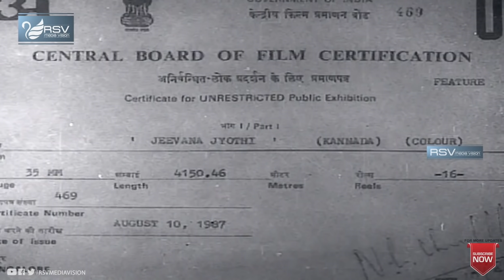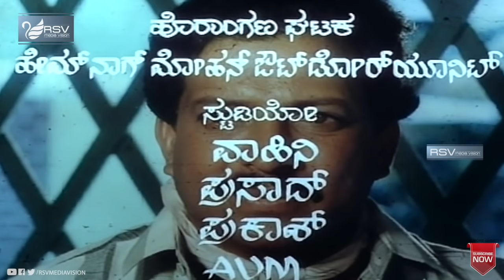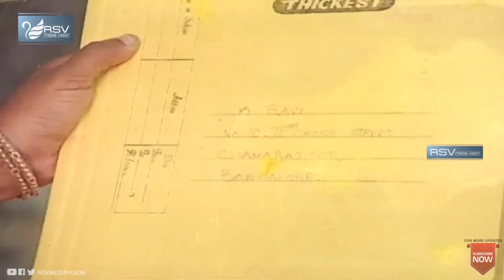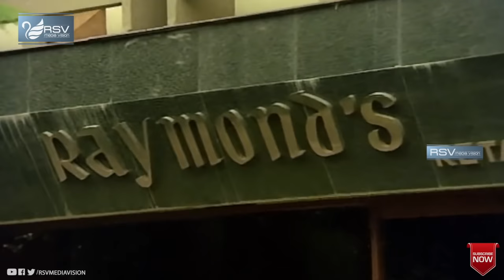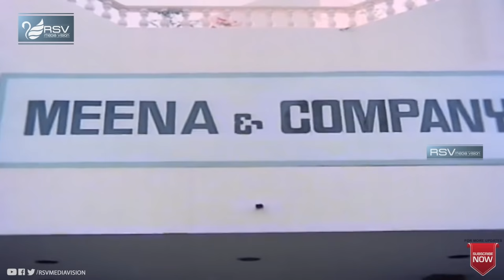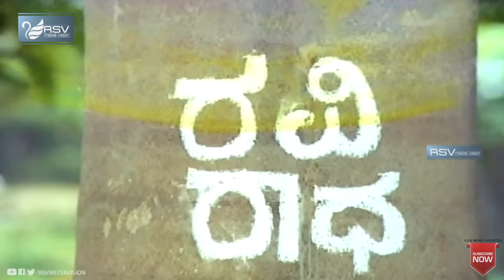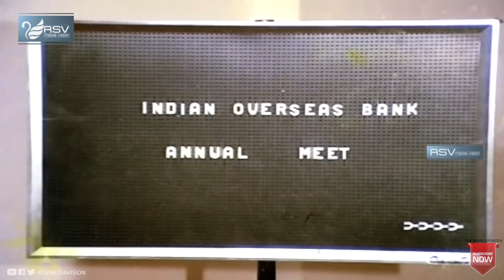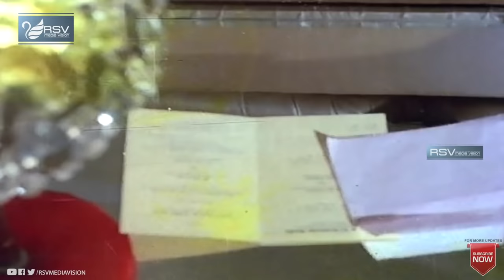Jeevana Jyothi | ಜೀವನ ಜ್ಯೋತಿ | Full Movies | Vishnuvardhan| Ambika| Nalini| Family Movie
Watch Vishnuvardhan, Ambika and Nalini playing lead role from Jeevana Jyothi. Also starring  Srinivasamurthy, Dinesh, Rajanand, Shubha, Pushpalatha, Vijayaranjani, Baby Sujitha, Chi Ravishankar, Shani Mahadevappa, Hanumanthachar, Mysore Lokesh, Sridhar, Sudheer, Bemel Somanna, V R Bhaskar, B D Sheshu, Suryakumar in RSV Media Vision Full Movie Channel..!!!
Film: Jeevana Jyothi
Starcast:  VISHNUVARDHAN, AMBIKA, NALINI
Director: P VASU
Producer: VIJAYA SHANKAR BHAT
Banner: DEVI & DEVI FILMS
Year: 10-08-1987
Songs:
01. Eko Hosa Aase Bandide
02. Baredide Nanna Hrudayavu
03. Aatavu Chanda Notavu Chanda
04. Haraduva Ee Jeevake
Singers: SPB, S Janaki, Chithra, Vani Jayaram
Lyrics: Chi Udayashankar, R N Jayagopal